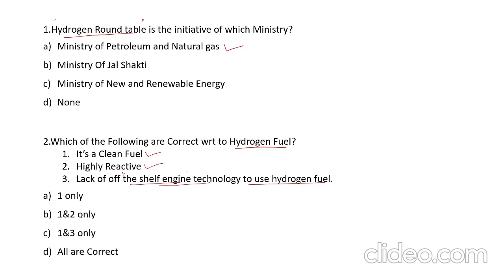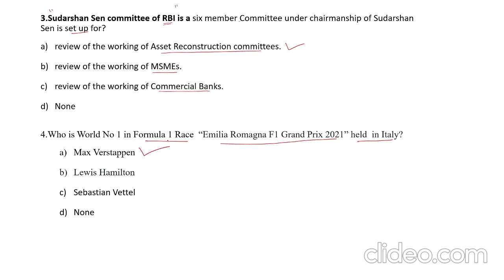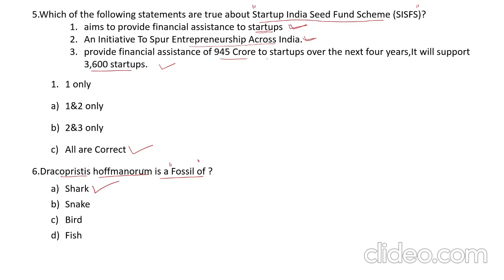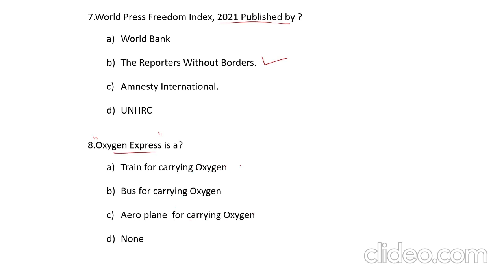20/04/2021 ಪ್ರಚಲಿತ ಘಟನೆಗಳ ಪ್ರಶ್ನೆಗಳು | ದೈನಂದಿನ ಪ್ರಚಲಿತ ಘಟನೆಗಳ ಪ್ರಶ್ನೆಗಳು